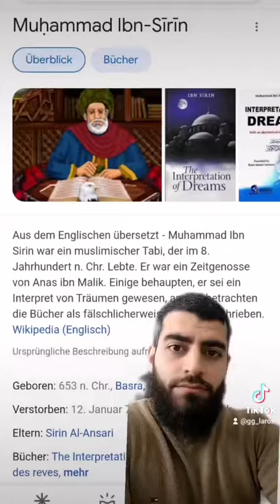⚠️⚠️Traumdeutung⚠️⚠️Islamische Deutung ❗❗ Islam 📌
🔴Sag mir DEINE Meinung zu diesem Video in den Kommentaren !🔴
Teile das Video auf WhatsApp, TikTok und Co, wenn es dir gefallen hat !